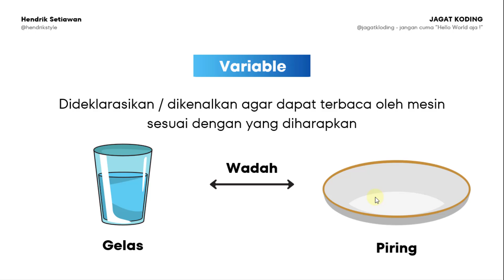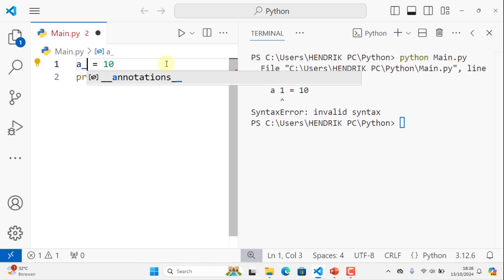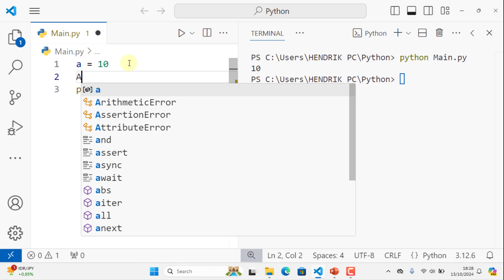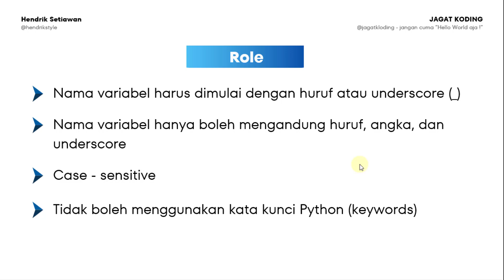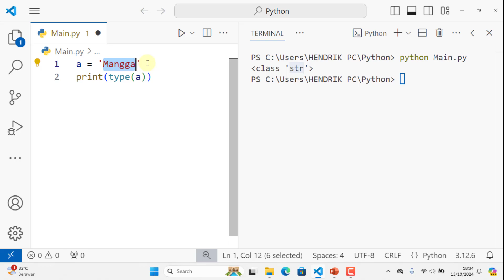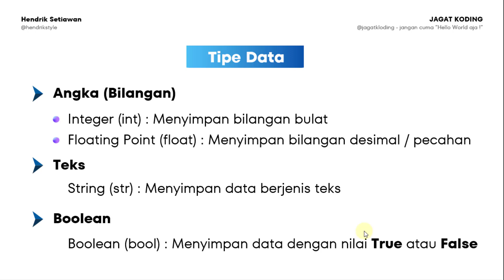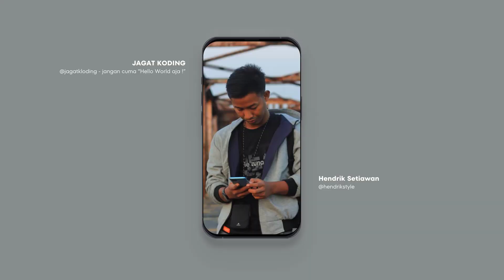04 - Variable dan Tipe Data - Tutorial Python Bahasa Indonesia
Variable dan Tipe Data
Pembahasan deklarasi variable dengan beberapa tipe data seperti integer, float, string dan boolean sesuai kegunaan masing-masing. Serta pembahasan aturan dalam mendeklarasikan sebuah variable di pemrograman python